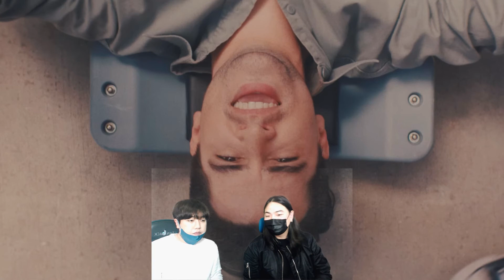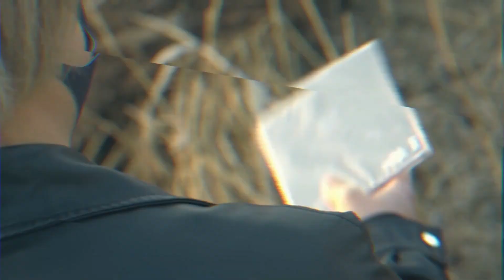[WKRP 리뷰] Panic! At The Disco(패닉! 앳 더 디스코) - Middle Of A Breakup 리뷰/곡 분석 토크 (REVIEW/REACTION) 정규7집 곡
WKRP 후원 계좌: 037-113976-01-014 기업은행 (예금주: 강지호)

대한민국 락 부흥 프로젝트의 오락 콘텐츠
'WKRP 리뷰' 80화
Panic! At The Disco(패닉! 앳 더 디스코) 정규 7집 Viva Las Vengeance
선공개 싱글 Middle Of A Breakup
리뷰/리액션 입니다.
브랜든 유리 / 패앳디 / 패닉앳더디스코 / PATD / Brendon Urie / 비바 라스 벤젠스

'7월 24일에 촬영한 영상이니 참고해 주시기 바랍니다!'

Panic! At The Disco(패닉! 앳 더 디스코) 싱글 Middle Of A Breakup 은 2022년 7월 20일 발매되었습니다.

Panic! At The Disco - Middle Of A Breakup (Official Video):
-공개일(2022년 7월 20일)-

진행
장한량 ('Wake up Korea Rockband Project' 기타)